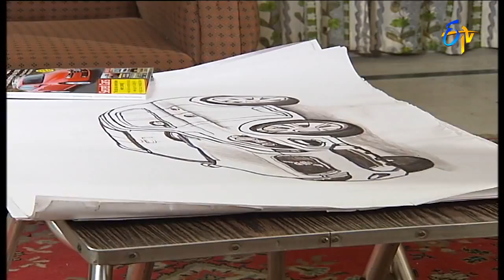Bandham - Episode No 165